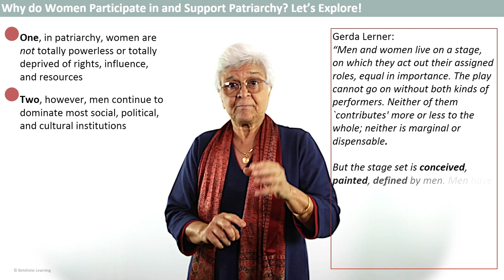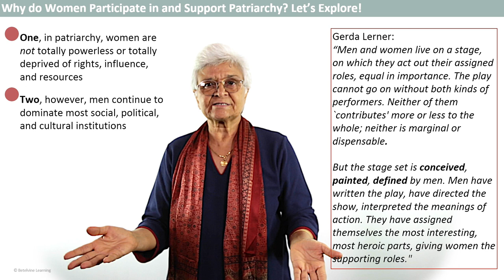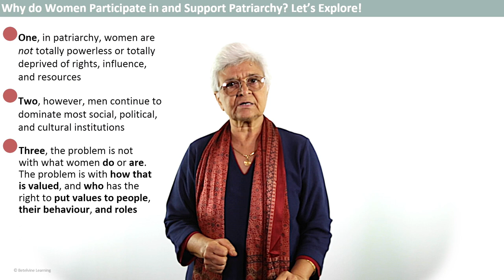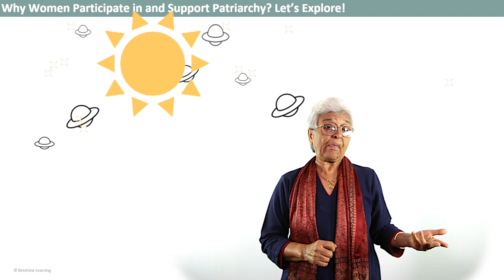Why women support patriarchy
In the words of Gerda Lerner: “Men and women live on a stage, on which they act out their assigned roles, equal in importance. The play cannot go on without both of them. Neither of them `contributes' more or less to the whole; neither is marginal or dispensable. But the stage set is conceived, painted, defined by men. Men have written the play, have directed the show, interpreted the meanings of action. And, they have assigned themselves the most interesting, most heroic parts, giving women the supporting roles."

This video is part of the 'Patriarchy' module of the course, 'From Patriarchy to Equality – Be the Change'.